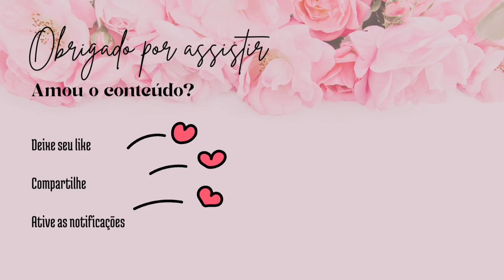🌷 TAPETE TAMPA DO VASO MODELO KAROL EM CROCHÊ FÁCIL E ECONÔMICO - jogo de banheiro fio peludinho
Nesse vídeo vou te ajudar a Confeccionar o tapete tampa do vaso em crochê do nosso jogo de banheiro Karol utilizando o fio franja da crochétka que é o barbante peludinho fácil rápido e econômico

🎨 CORES UTILIZADAS NESSA PEÇA BARBANTES CROCHÉTKA 👇

🌈barbantes de ordem 6
✅ rosa médio
✅ bege camurça

🌈Multicores

✅ pink e rosa
✅ Verde folha

🌈 barbantes frangas
✅cor rosa

Agulha para crochê 3,5 mm
Tesoura para cortes dos arremates

Eu uso e super recomendo os barbantes crochétka um fio super macio e cores vibrantes para valorizar seu trabalho e agregar valor!

🧵 BARBANTES CROCHÉTKA🧵

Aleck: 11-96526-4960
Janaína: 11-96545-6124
Karina, Geovanna e Ana Paula 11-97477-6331

Será um prazer imenso te atender!.

✅ ENDEREÇO DA FÁBRICA👇
Rua Conde de Monte Real, 246 Casa A -Jd Santa fé, São Paulo- SP
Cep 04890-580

forte abraço,
Domingas crochê

✅Todas as informações estão nesse vídeo ✅